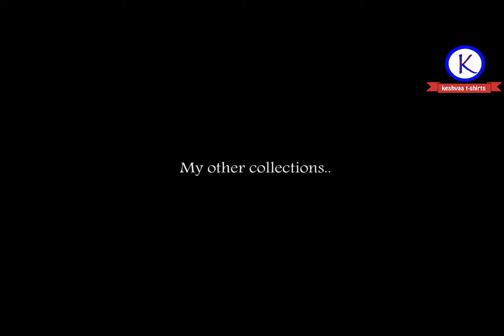How To Paint Handpainted T-shirt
Keep the artistic child inside of you, alive. Always. Let me know your thoughts and ideas in the comments below.